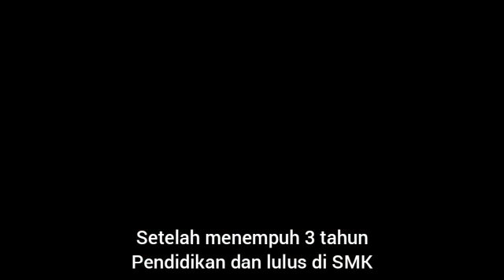M RAIHAN RAMDANI Testimoni Kimia Industri